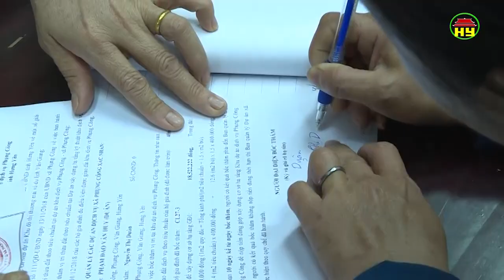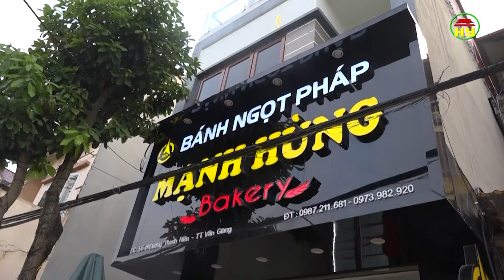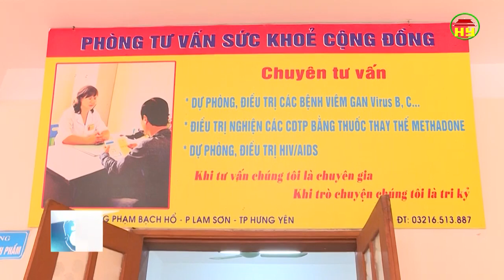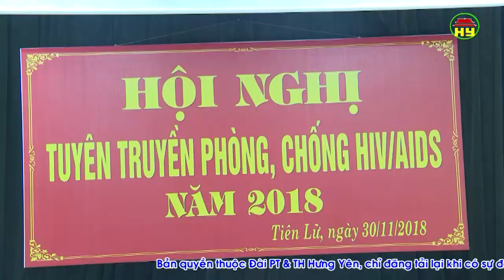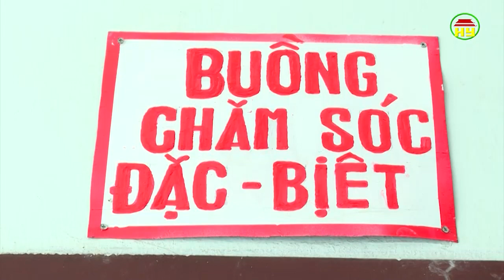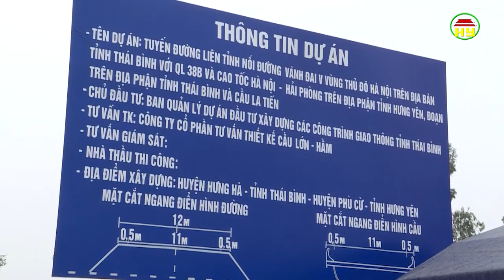Thời sự Hưng Yên ngày 1/12/2018